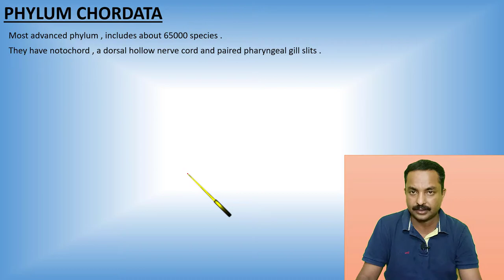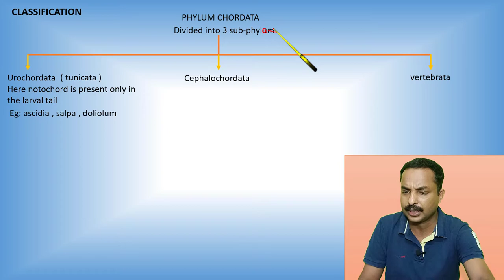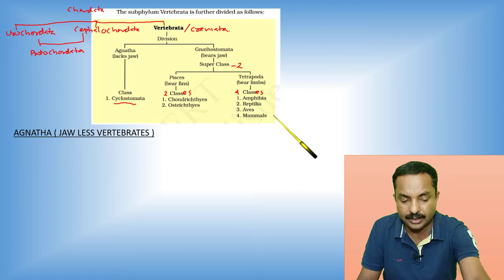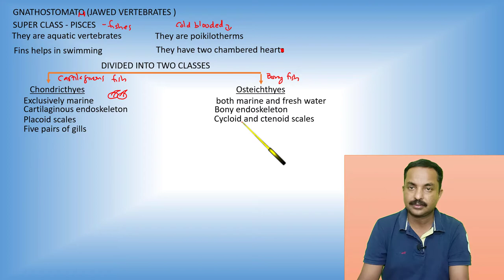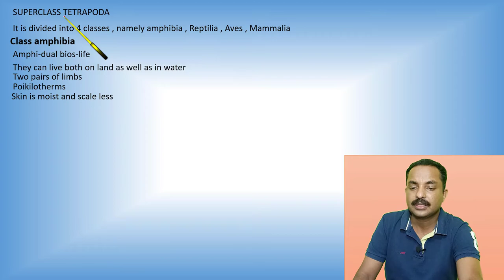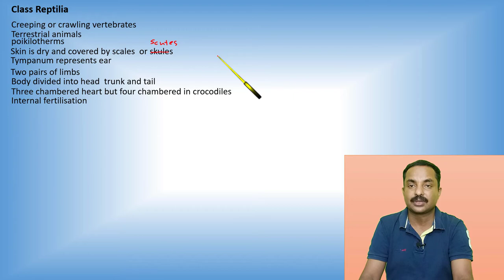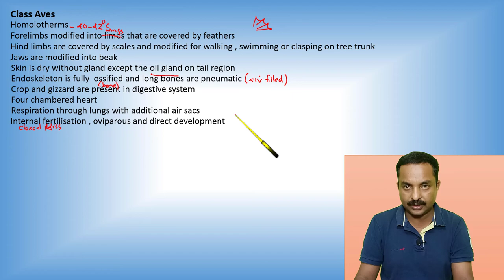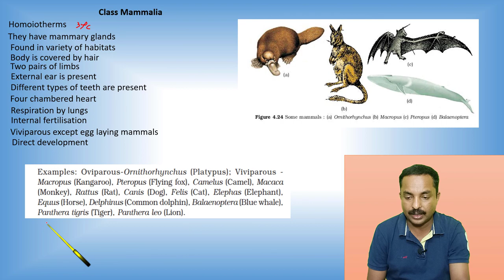ONE SHOT VIDEO PART 4 || ANIMAL KINGDOM || PHYLUM CHORDATA